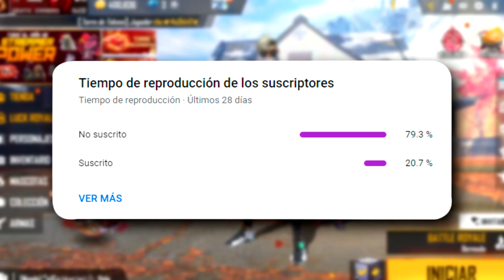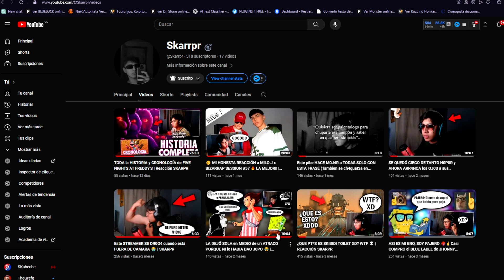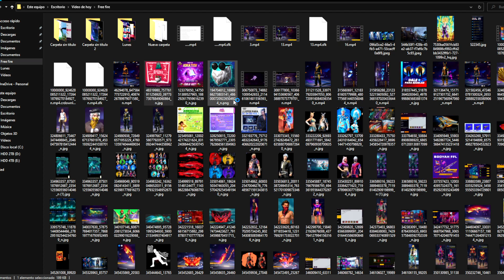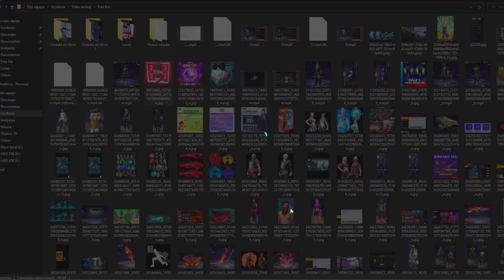ASI FUNCIONA el EVENTO de la BARBA DEL VIEJO GRATIS EN FREE FIRE 2023 😱 Agenda Semanal de free fire